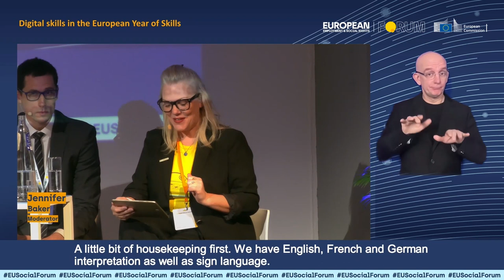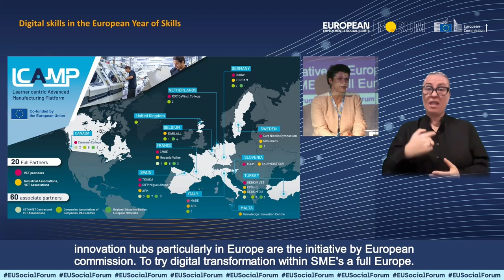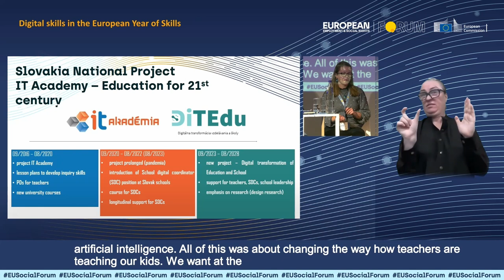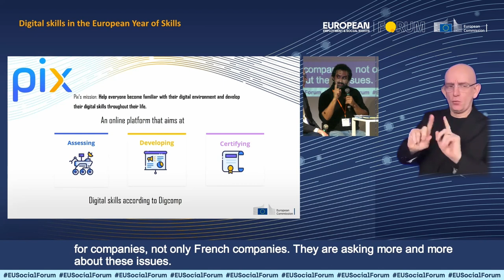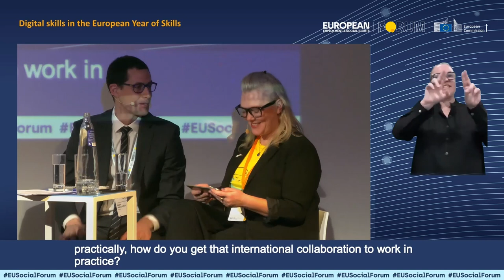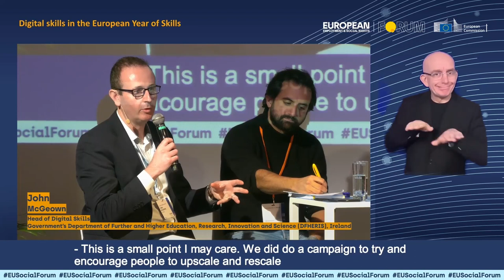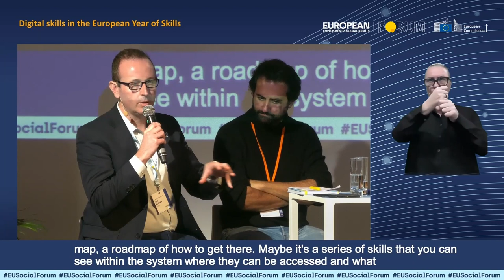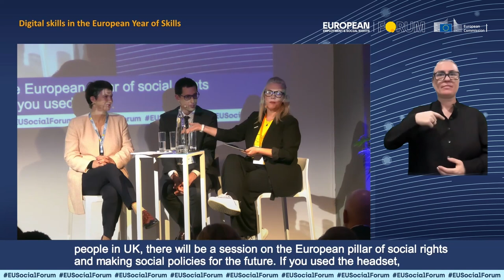Digital skills in the European Year of Skills | European Employment & Social Rights Forum 2023